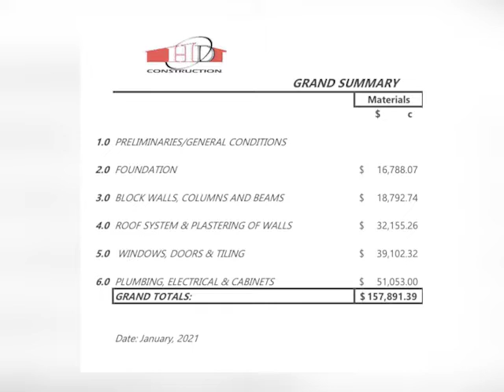The Crippling Cost of Construction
It may surprise you just how much the cost of construction materials has increased over the course of the last two years. The COVID-19 pandemic did not only bring lockdowns and wide spread infections, it also ushered in unprecedented global inflation. The cost of building a home has increased exponentially since January 2020. There are now concerns that if the cost of construction materials continues to increase at the current rate, many more Belizeans will not be able to afford building or buying a home in the near future. News Five’s Paul Lopez investigates.